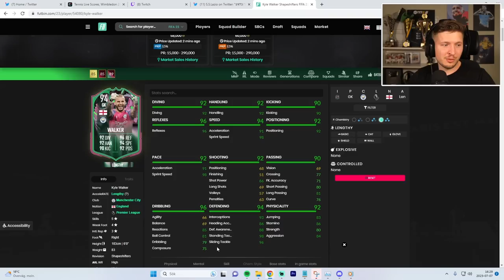Worst GK but Exceptional Outfield Player